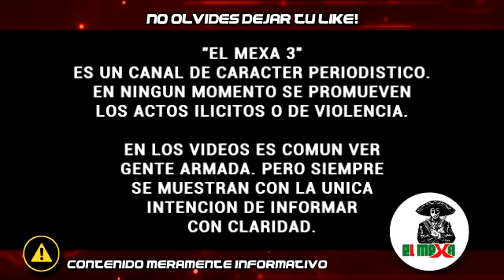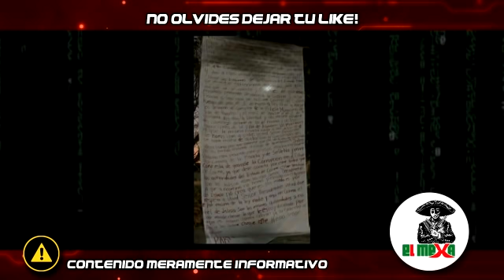Ejército Mexicano despliega operativos contra el crimen organizado, en la capital de Colima.